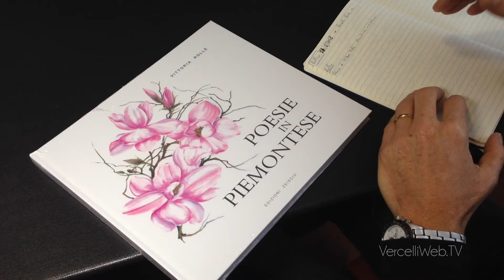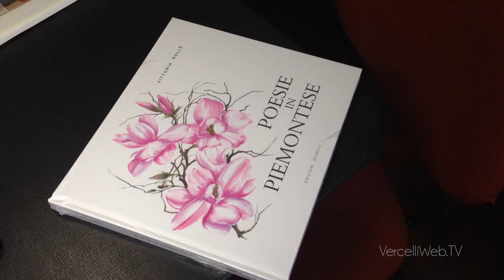20180122 Ruffino x 25 gennaio